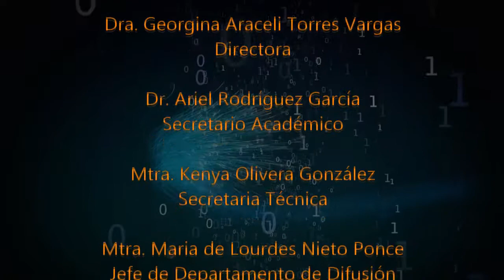Entrevista a John M. Budd, University of Missoury / Cáp 2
Entrevista a:
John M. Budd
University of Missoury

Congreso Estudios de la Información: Teoría, Metodología y Práctica
21 al 23 de agosto de 2017